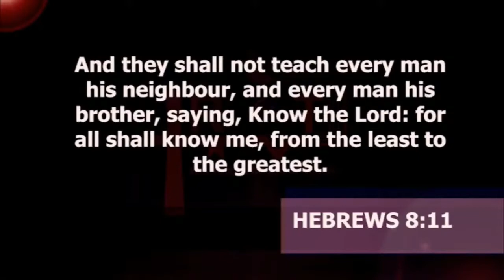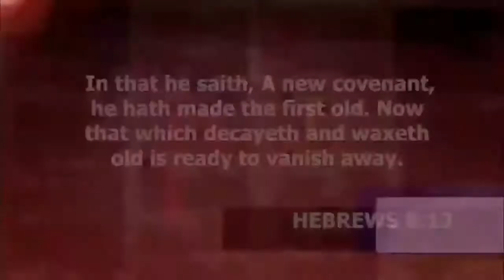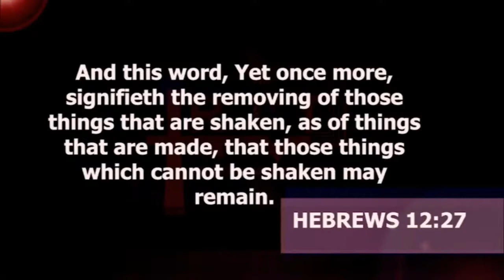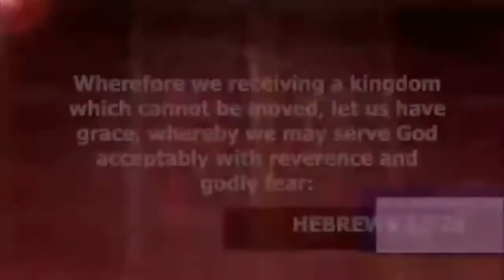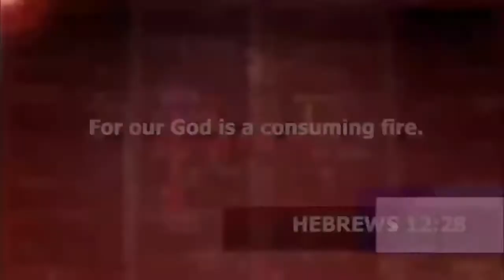The Greatest Dishonour | Dr. Abel Damina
Jesus minus everything equal to everything but Jesus plus something equals to nothing.
Haggios Graphai